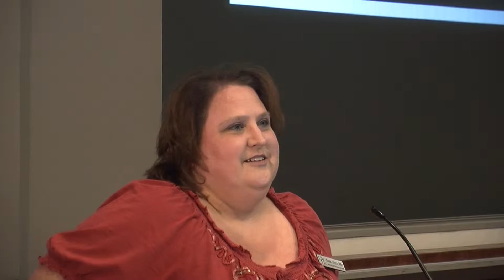CEHP Orientation 2014, Part 4